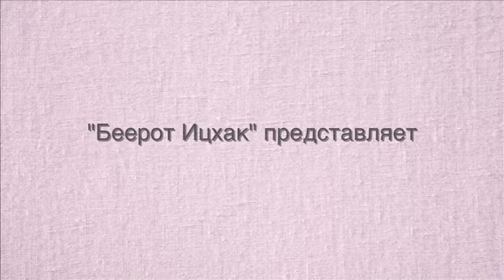Недельная главы: Ваера, Хаей Сара.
Недельная глава: Ваера.

Рав Игаль Полищук
Книга: Берейшит.
Глава: Ваера, Хаей Сара.
2013 год